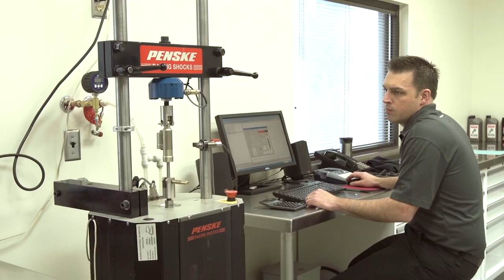From racetrack to singletrack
A chance meeting at a NASCAR race between Trek and Penske Racing Shocks leads to a combined effort to redefine mountain bike suspension. Over five years of development, the marriage of Penske, Trek, and Fox births RE:aktiv, a groundbreaking new suspension design using regressive damping, a technology proven in auto racing.